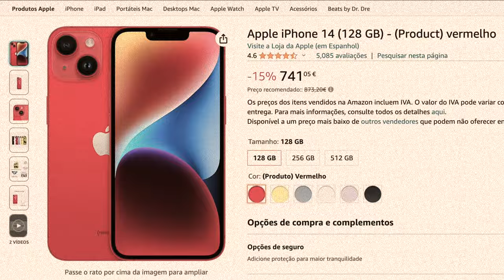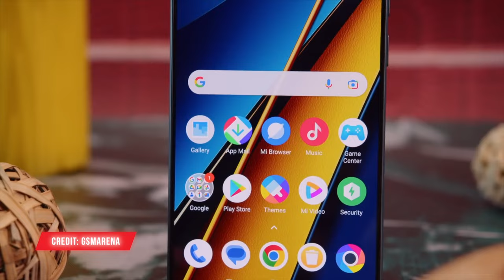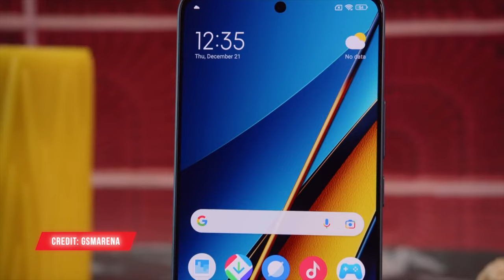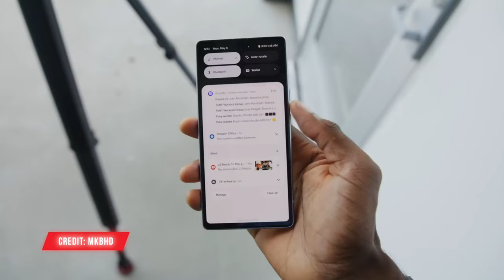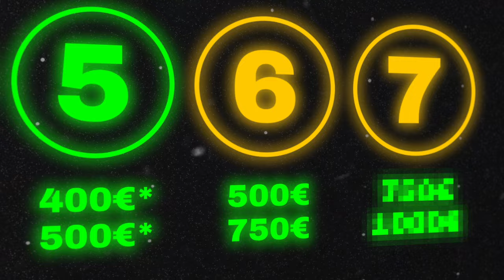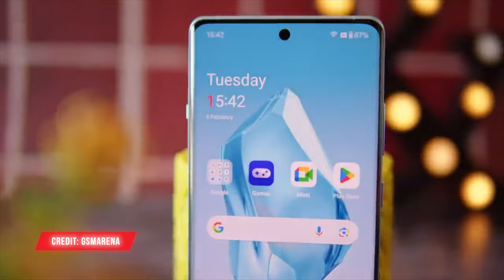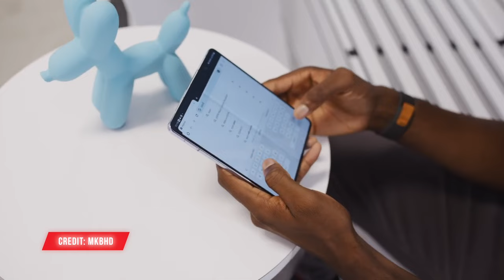GUIA OFICIAL! MELHORES Smartphones CUSTO BENEFÍCIO em 2024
Guia de compra dos MELHORES SMARTPHONES CUSTO BENEFICIO 2024 - Melhor smartphone 150€, 200€, 250€, 300€, 400€, 500€, 600€, 750€, 800€, 1000€ e 2000€. Está tudo neste vídeo!

Melhores preços para todos os modelos que sugeri:

✅ MELHORES SMARTPHONES ENTRE 100€ e 150€
Redmi Note 12 📲
Samsung Galaxy A14 📲

✅ MELHOR SMARTPHONE ENTRE 150€ e 200€
Redmi Note 13 📲

✅ MELHOR SMARTPHONE ENTRE 200€ e 300€
Xiaomi Poco X6 📲

✅ MELHORES SMARTPHONES ENTRE 300€ e 400€
Redmi Note 13 Pro + 📲
Pixel 7a 📲
Nothing Phone 2a 📲

✅ MELHOR SMARTPHONE ENTRE 400€ e 500€
Pixel 7 📲

✅ MELHORES SMARTPHONES ENTRE 500€ e 750€
Samsung Galaxy S23 📲 (NEGÓCIO BRUTAL 🤑)
iPhone 14 📲
Nothing Phone 2 📲
OnePlus 12R 📲

✅ MELHORES SMARTPHONES ENTRE 750€ e 1000€
Pixel 8 Pro 📲
OnePlus 12 📲
ASUS Zenfone 10 📲

✅ MELHORES SMARTPHONES ENTRE 1000€ e 2000€
iPhone 15 Pro Max 📲
Xiaomi 14 Ultra 📲
Samsung Galaxy S24 Ultra 📲
Samsung Galaxy Z Fold 5 📲